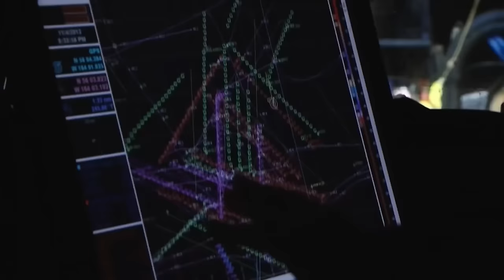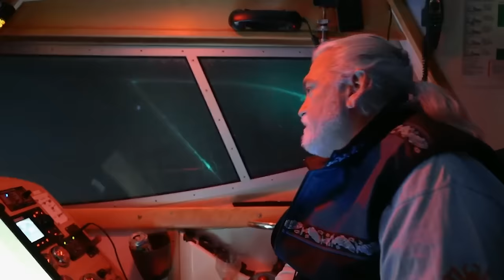How Rich Are The Cast Members Of Deadliest Catch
There is no doubt that the greatest adventure one can embark on is the water body adventure right there in the deep blue ocean. Interestingly, there are a lot of people who love being out on the sea — this is not me talking about the NAVY, but adventurers who want to catch fishes and crustaceans that live in water for a living. If you still think otherwise about people who love adventure on water bodies, then take a look at the number of fans who love Jack Sparrow for being a ship captain in Pirates of the Caribbean, with an 8.1 rating on IMDB.

So, imagine a show with a number of adventurers who make a living hunting for many great crustaceans of the water body. Well, it’s high you stopped imagining because we have the good news, the show already exists, and it is airing on Discovery Channel called the “Deadliest Catch.” The action-packed reality TV show is one of a kind, serving viewers with a premium content week in, week out isn’t for every show, but Deadliest Catch keeps bossing that record.

While the viewers enjoy a thrilling show back at home, life aboard isn’t as easy as we think for deckhands employed, so we are here to know if their net worth complements their hard work. Let’s hop into how rich the cast members of Deadliest Catch are.